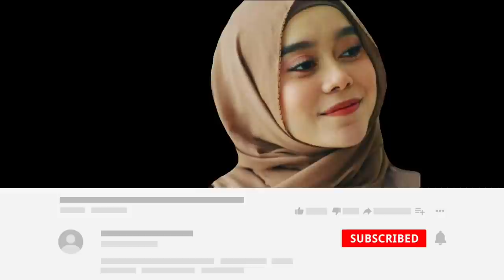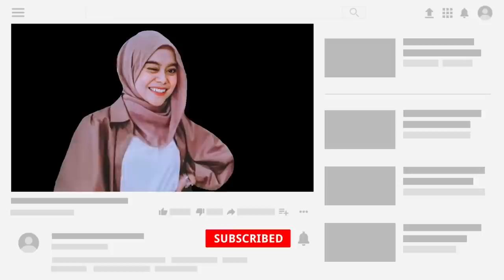Lesty Mewek Saat Rizky Billar Ungkap Dia Kerja Keras Untuk Cepat Nikahin Dirinya